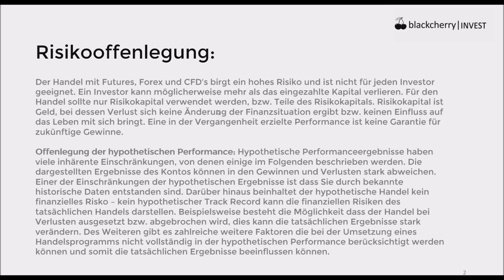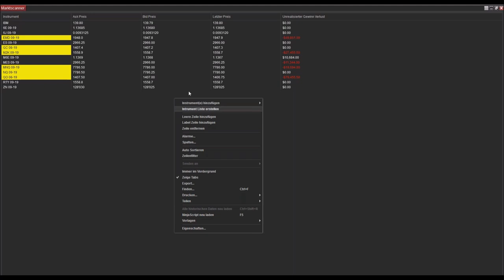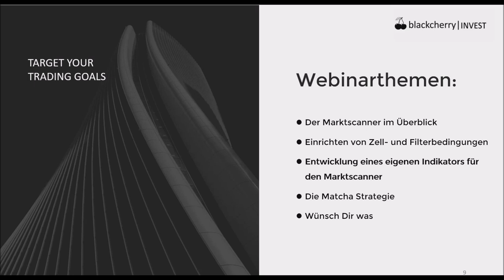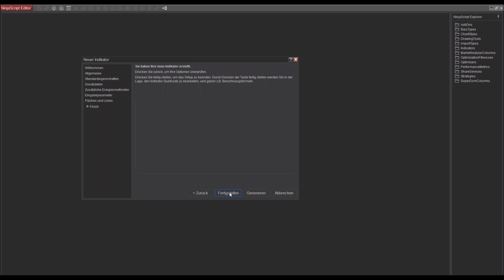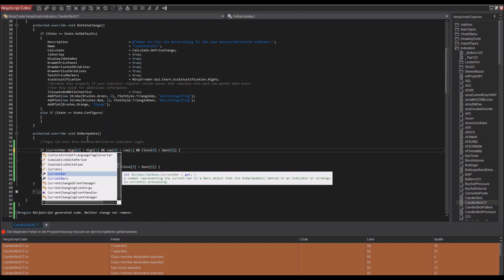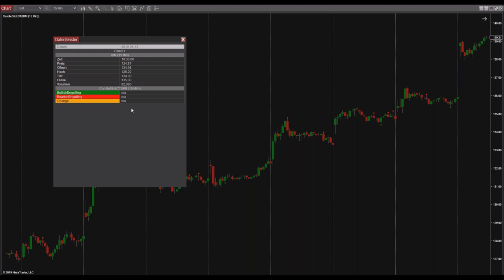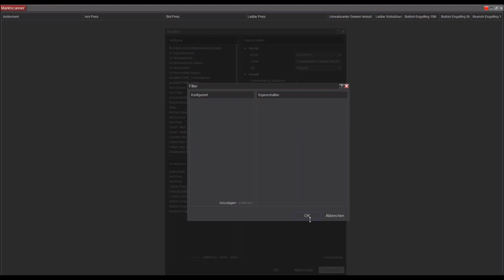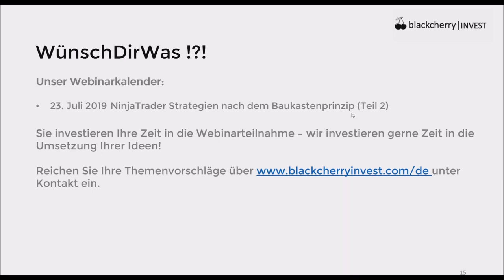CapTrader - Trading mit NinjaTrader Marktscanner - behalten Sie den Markt im Fokus!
Marktscanner - behalten Sie den Markt im Fokus!
Durch den Marktscanner ist es einfach, dutzende Märkte im Blick zu behalten. Wir gehen in dem Video einen Schritt weiter und nutzen eigens programmierte Filter und Indikatoren für ein geschärftes Tradesetup! Lernen Sie in dieser Reihe die vielseitigen Funktionen der NinjaTrader Tradingsoftware kennen. Referent Dr. Daniel Sinnig führt durch diese Webinarreihe bei CapTrader und beantwortet Fragen der Teilnehmer.

Themen dieses Videos sind u.a.:
Der Marktscanner im Überblick
Einrichten von Zell- und Filterbedingungen
Entwicklung eines eigenen Indikators für den Marktscanner
Die Matcha Strategie
Wünsch Dir was

Termine bei CapTrader:
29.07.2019 | 11:00 Uhr | Börsen Wochenausblick - Analysen und Tradingstrategien
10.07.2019 | 18:00 Uhr | Carsten Berger - Index-Analyse nach der PerlenTauchen-Methode mit dem AgenaTrader
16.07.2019 | 11:00 Uhr | Börsen Wochenausblick - Analysen und Tradingstrategien
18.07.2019 | 18:00 Uhr | AgenaTrader Spezial: Volumenhandel vs. Wahrscheinlichkeiten mit Marko Vargo
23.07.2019 | 11:00 Uhr | Börsen Wochenausblick - Analysen und Tradingstrategien
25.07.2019 | 18:00 Uhr | AgenaTrader FAQs bei CapTrader
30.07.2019 | 11:00 Uhr | Börsen Wochenausblick - Analysen und Tradingstrategien
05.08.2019 | 18:00 Uhr | Mario Lüddemann - Der große Marktausblick
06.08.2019 | 18:00 Uhr | CapTrader Helpdesk
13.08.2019 | 18:00 Uhr | André Stagge - Marktausblick mit neuen und exklusiven Trading- und Investmentideen vom Portfoliomanager (keine Aufzeichnung!)
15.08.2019 | 18:00 Uhr | AgenaTrader Spezial: Trendhandel auf Wolke 7- Automatische Einstiege mit Ichimoku Charts mit Martin Goersch
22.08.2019 | 18:00 Uhr | AgenaTrader FAQs bei CapTrader
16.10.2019 | 14:00 Uhr | Mario Lüddemann - Vorbereitung auf die US-Börseneröffnung und Livetrading
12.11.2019 | 18:00 Uhr | André Stagge - Marktausblick mit neuen und exklusiven Trading- und Investmentideen vom Portfoliomanager (keine Aufzeichnung!)
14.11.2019 | 09:00 Uhr | CapTrader live auf der World of Trading in Frankfurt
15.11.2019 | 09:00 Uhr | CapTrader live auf der World of Trading in Frankfurt
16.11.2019 | 09:00 Uhr | CapTrader live auf der World of Trading in Frankfurt